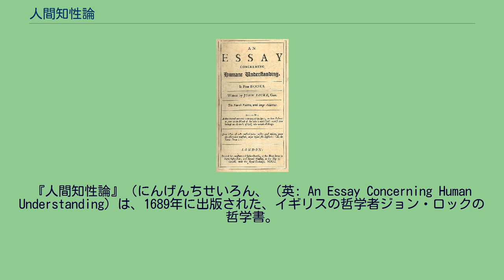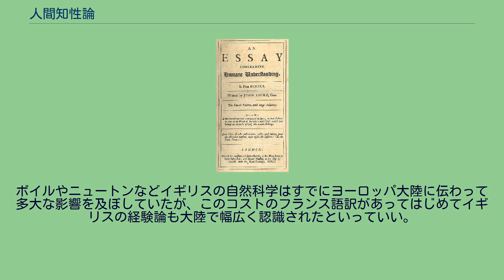人間知性論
ジョン・ロック
『人間知性論』（にんげんちせいろん、（英: An Essay Concerning Human Understanding）は、1689年に出版された、イギリスの哲学者ジョン・ロックの哲学書。
ロックは20年かけてこの著作を書き上げ、近代イギリス経験論の確立に寄与した。
旧訳は『人間悟性論』。
本書の構成は、以下の通り。
本書の中心的な主題は人間の知識である。
人間の知識がどれほどの範囲内において確実性を持ちうるのかを明らかにすることが重要な問題であり、ロックは内省的方法によってこの問題の研究を行っている。
このことによって、ロックは人間の理解がどのような対象を扱うのに適しており、またどのような対象には適していないのかを明らかにすることを試みる。
つまり本書『人間悟性論』はあらゆる事柄を明らかにすることではなく、人間の行為に関連するものを知ることを研究の目標としている。
ロックは基本的な視座として知識の限界を識別することで悟性を観察対象とする。
そして観念が発生する起源、悟性が観念により得る知識の性質と範囲、そして信仰や見解の根源について順に検討する。
ロックは生得論を批判し、観念が発生する以前の心の状態が白紙（タブラ・ラーサ）であると考えた。
あらかじめ感性のうちに存しなかったものは、知性のうちに存しないのである。
観念はそれ自体が複雑なものであっても、すべて経験に由来するものであると捉えられる。
つまり、外界から得られた感覚現象とそれへの心理的作用により観念は発生しており、それが悟性に材料を提供している。
観念には「単純観念」とそれを組み合わせた「複合観念」があり、その内容には物体の客体的性質と物体に対する主観的内容が含まれる。
ロックは客体的性質について「第一性質」と呼んで個体性、延長、形状、運動、数量などの単純観念を生み出すが、後者は第一性質が人間にもたらす作用に過ぎない。
観念の記憶として言語があり、ロックは言語を観念の典型的または抽象的な形態として使用させる手段として把握する。
知識は観念よりもさらに限定的なものであり、観念と一致または不一致の知覚である。
このようなロックの議論は経験論の立場から知識の源泉である観念の発生とその形式や内容について明らかにし、言語や知識との関係性について説明を試みている。
フランスのピエール・コスト (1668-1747) による『人間知性論』のフランス語訳は1700年に出版された。
この翻訳本によってジョン・ロックの経験論はヨーロッパ大陸へ普及した。
『人間知性新論』を書いたドイツ人ライプニッツや、ジョン・ロックの経験論をフランスに根付かせたコンディヤックもオリジナルの英語本ではなく、コストのフランス語翻訳本で学んだ。
イギリスに滞在してロックと交流のあったコストは、フランス語訳を刊行するにあたりジョン・ロック自身の校閲を受けた（ロックは4年間フランスで過ごしていてフランス語ができた）。
ただこの書にはロック独自の用語やmindとsoulの微妙な使い分けなど、フランス語で正確に対応する語彙のない箇所もあったがコストは版を重ねながら改善を続けた。
ボイルやニュートンなどイギリスの自然科学はすでにヨーロッパ大陸に伝わって多大な影響を及ぼしていたが、このコストのフランス語訳があってはじめてイギリスの経験論も大陸で幅広く認識されたといっていい。